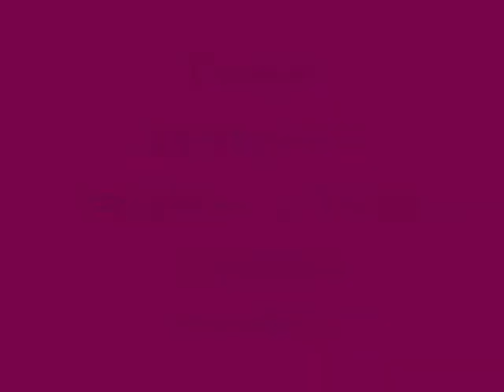Terezka obrany oprava